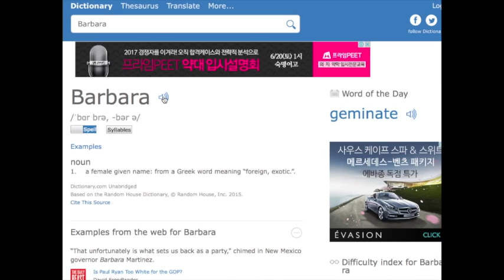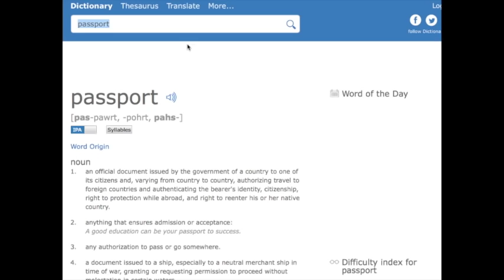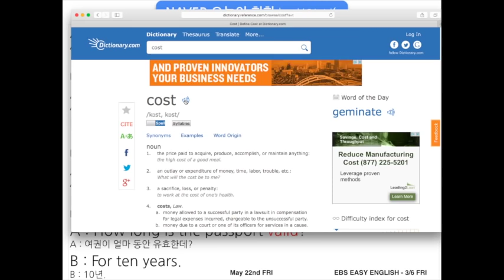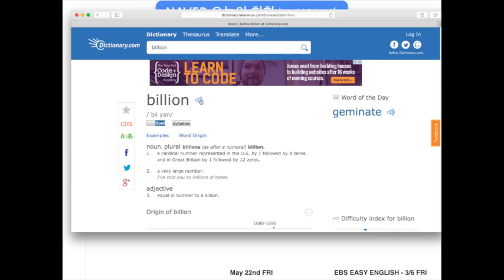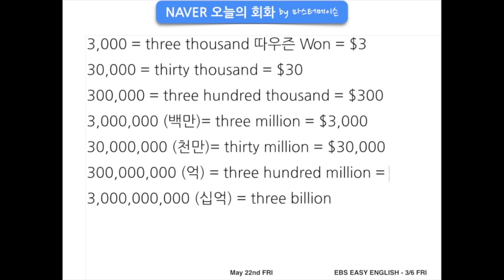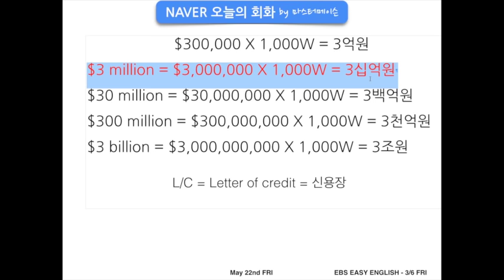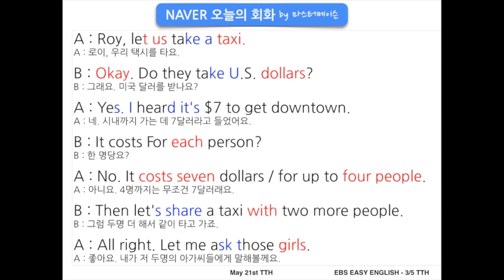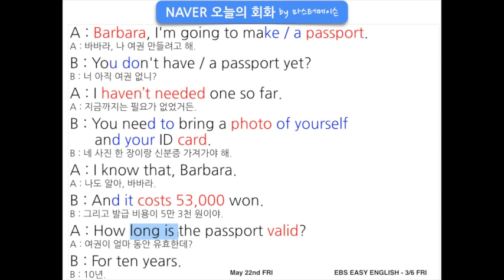네이버오늘의영어회화 (5/22 금) by 마스터메이슨 - 여권만들때 쓰는 영어회화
A : Barbara, I'm going to make / a passport.
A : 바바라, 나 여권 만들려고 해.

B : You don't have / a passport yet?
B : 너 아직 여권 없니?

A : I haven’t needed one so far.
A : 지금까지는 필요가 없었거든.

B : You need to bring a photo of yourself and your ID card.
B : 네 사진 한 장이랑 신분증 가져가야 해.

A : I know that, Barbara.
A : 나도 알아, 바바라.

B : And it costs 53,000 won.
B : 그리고 발급 비용이 5만 3천 원이야.

A : How long is the passport valid?
A : 여권이 얼마 동안 유효한데?

B : For ten years.
B : 10년.

‪#‎오늘의회화‬ ‪#‎NAVER오늘의회화‬ ‪#‎회화‬ ‪#‎미드‬ ‪#‎미드회화‬ ‪#‎미드표현‬
‪#‎기초회화‬ ‪#‎실전회화‬ ‪#‎기초영어회화‬ ‪#‎직장인영어회화‬ ‪#‎생활영어‬
‪#‎왕초보영어‬ ‪#‎영어말하기‬ ‪#‎영어초보‬ ‪#‎미드영어‬ ‪#‎무료영어‬